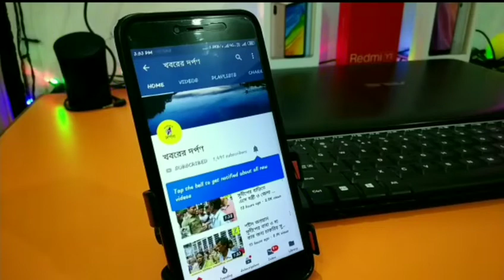রাজ্যপাল কি বললো দেখুন ভিডিও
সমান্তরাল প্রশাসন আমি চালাই না । সমান্তরাল প্রশাসনের জন্য জেলাশাসক এসপি বিধায়ক মন্ত্রীর প্রয়োজন হয়। যারা ভাবছে এবং বলে বেড়াচ্ছে তারা আর যাই হোক, সাধারণ মানুষের ভালো চায়না। এরাজ্যে শাসন ব্যবস্থা খুবই ভাল। প্রশাসক যথেষ্ট দক্ষ। বুধবার সকালে মুর্শিদাবাদের ডোমকলের একটি গার্লস কলেজের নতুন ভবনের উদ্বোধন করতে যাওয়ার পথে, কৃষ্ণনগরের সার্কিট হাউসে এক সাংবাদিক সম্মেলনে এ কথা বলেন পশ্চিমবঙ্গের রাজ্যপাল জগদিপ ধনকর। রাজ্যপাল আরও বলেন, সমস্ত বিষয়ে রাজনীতিকে টেনে আনা কখনোই কাম্য নয়। এটা আমি রাজ্যপাল হিসেবে মনে করি। সবাইকে মিলেমিশে কাজ করা উচিত। ভারতের সংবিধান কে সন্মান জানিয়ে রাজনীতি করা উচিত বলে মন্তব্য করেন রাজ্যপাল জগদিপ ধনকর। তিনি আরও বলেন, যে কোনও ছোটখাটো বিষয়ে রাজনীতি টেনে আনা উচিত নয়।রাজ্যপাল হিসেবে এটুকু বলতে পারি আমি আমার কাজটা বুঝি এবং আমার এক্তিযারও কতখানি তাও জানি।  তাই রাজ্যপাল হিসেবে যেখানে যাওয়ার সেখানেই আমি যাব।  আমার কাজ বা আমার গতিবিধিতে কেউ বাধা সৃষ্টি করতে পারে না। আর কেউ করলেও তা আমি মানবনা। আমন্ত্রণ পেলে সত্তর কিলোমিটার কেন সাতশো কিলোমিটারও যেতে প্রস্তুত। আমি হেলিকপ্টার ব্যবহার করিনা। সাধারণ মানুষের মতো সড়ক পথেই বেশি যাতায়াত পছন্দ করি। তিনি বলেন, আমি যেখানে সড়ক পথে যাই সেখানে মুখ্যমন্ত্রী যান হেলিকপ্টারে। আমিও হেলিকপ্টার ব্যবহার করতে পারতাম। বেশিভাগ সাধারণ মানুষ সড়ক পথ ব্যবহার করেন। সড়ক পথে দূষণের মাত্রা অনেক কম হয় বলে জানান রাজ্যপাল। রাজ্যের যে কোনও জায়গায় সড়ক পথে যাই বলে, সড়ক পথের অবস্থা খারাপ ভাল দেখতে পাই। এরাজ্যের সাংবাদিকদের ভূয়সী প্রশংসা করে রাজ্যপাল বলেন, এখানকার সাংবাদিকরা পরিশ্রমী এবং মেধাবী। তিনি এও বলেন, রাজ্যের যেখানে যেখানে গেছি সেখানেই স্থানীয় সাংবাদিকদের ব্যবহারে মুগ্ধ হয়ে গেছি��